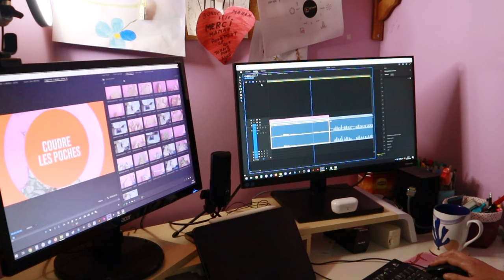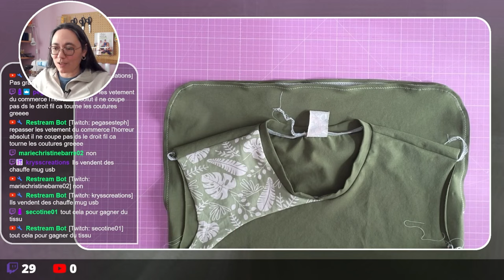Encore une blessure... mais tous les tutos sont enregistrés ! | WEEKLY VLOG 4-21